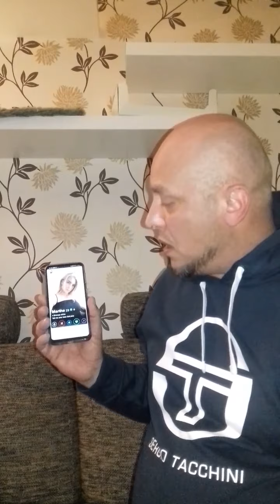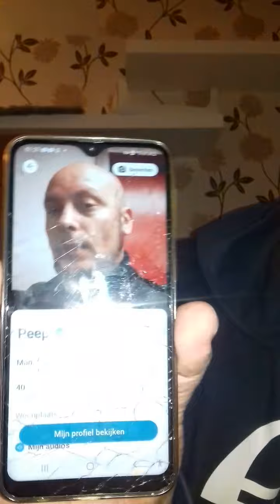How datingapps like Tinder Badoo and Happn really work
This video is about how dating apps like Tinder,Badoo and Happn work!
This is not the instruction video but how you can let it work!